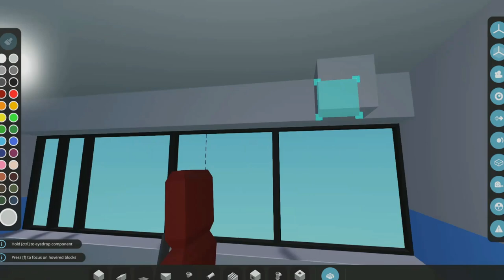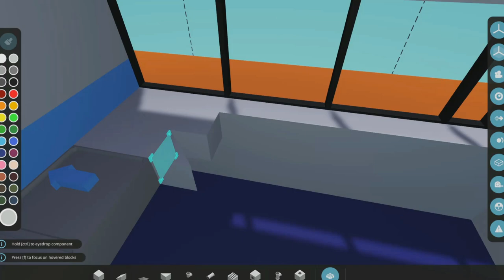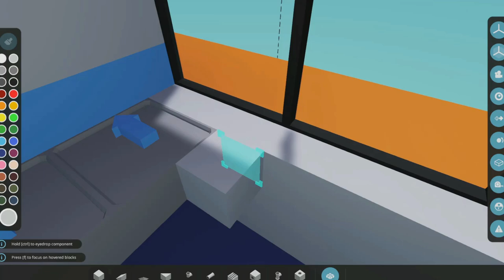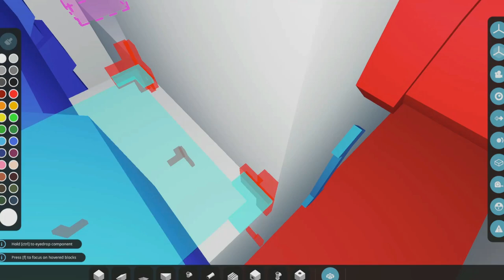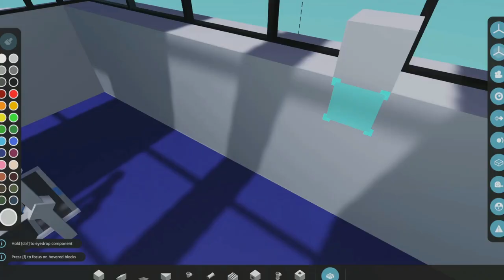Upgrading @CamodoGaming tsunami bunker! Part 3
This channel is a channel where I post build and update videos on the game called Stormworks, which is made by Geometa. I mainly do long form content but I also do shorts content once in a while. An example would be the Titan TV Man build from skibidi toilet. Overall, I focus on doing stupid things that no one has done yet.